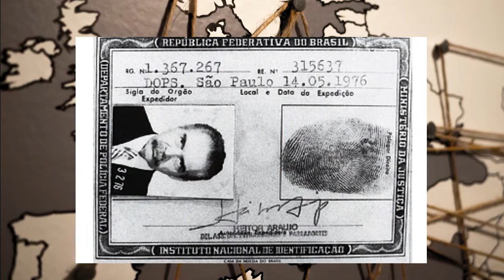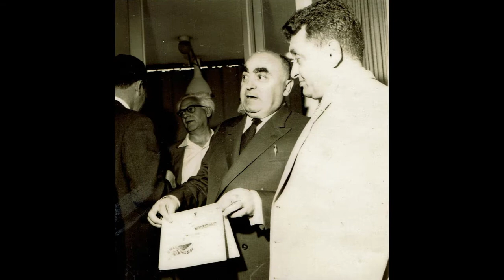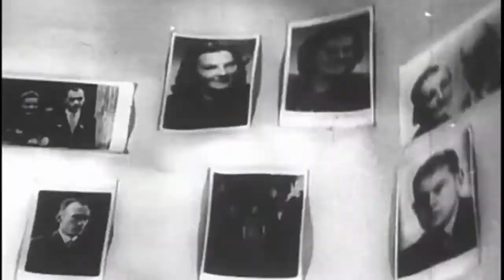Josef Mengele : Le Médecin Nazi Le Plus Barbare De La Deuxième Guerre Mondiale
Aujourd'hui nous allons parler du " médecin" NAZI  le plus terrible  de la deuxième guerre mondiale, Josef Mengele, appelé aussi Ange de la Mort.
Caméra phone
Trépied flexible
Microphone pour téléphone et Caméra
Ring Light